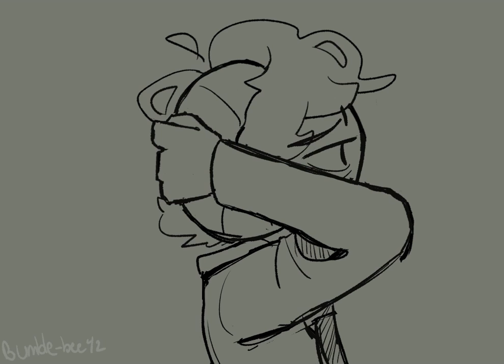So... (Tubbo Animatic) DreamSMP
:))))) Hope you enjoy the angst
Song: So by Rio Romeo

Socials!